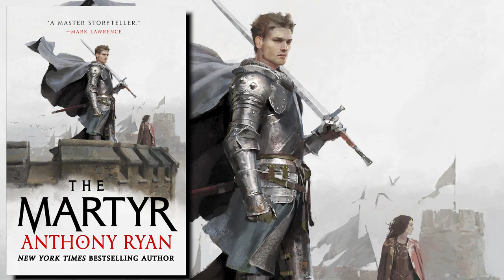The Martyr by Anthony Ryan - Book Review | An Excellent Follow-Up | The Covenant of Steel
The Martyr is a book! It's a good book, a book written by Anthony Ryan, a fantastic fantasy book.
Weird joke out of the way, this is a great follow-up, and a novel that doesn't suffer from the "middle-book-in-a-trilogy" syndrome that sometimes marks installments like it.